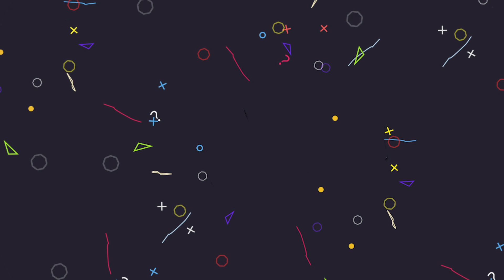Competição entre a família! Descemos o morro com papelão na bunda!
POLIANA SOUZA
601 Market street